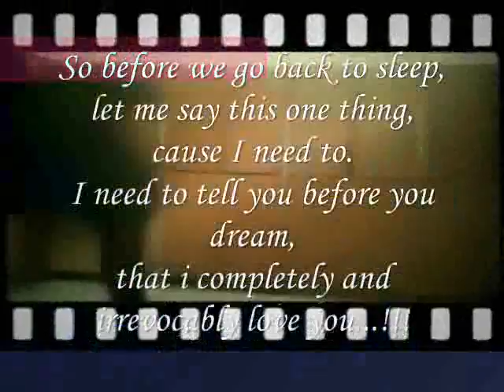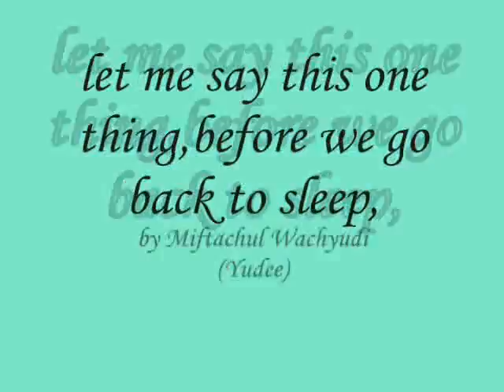let me say this one thing,before we go back to sleep,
do.
do so
Money is an excellent servant, but the host
very bad.